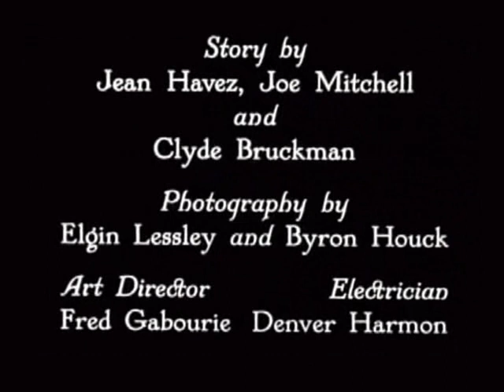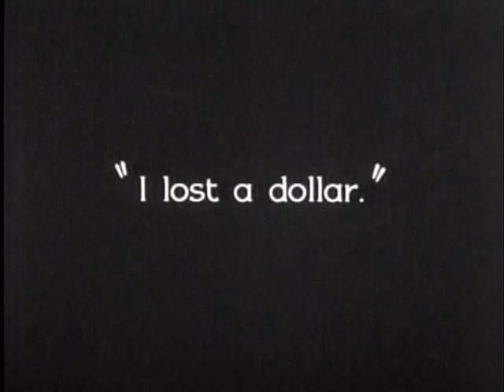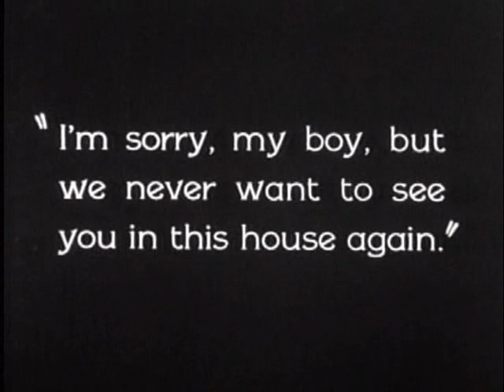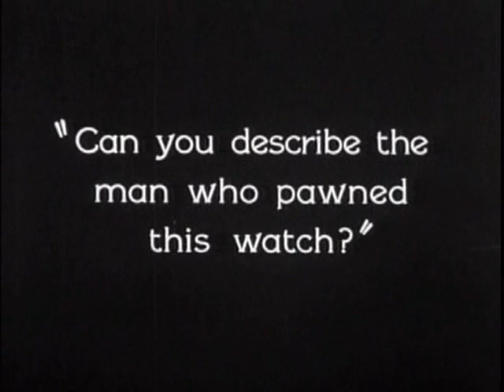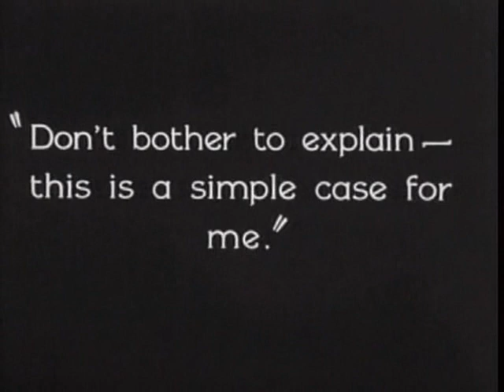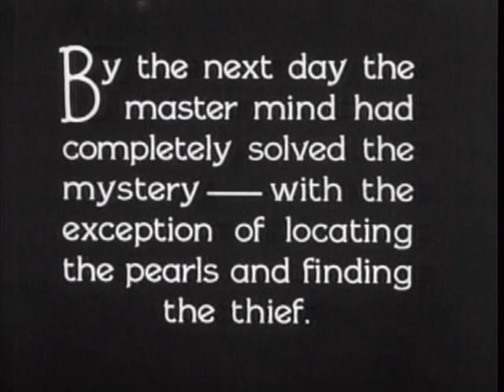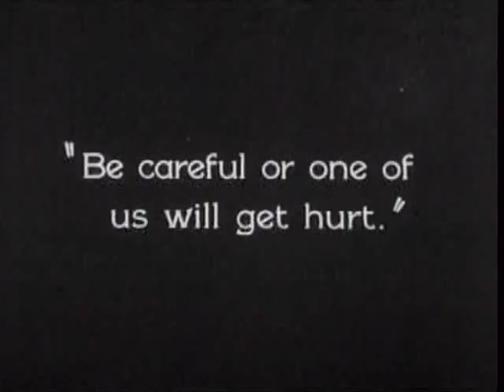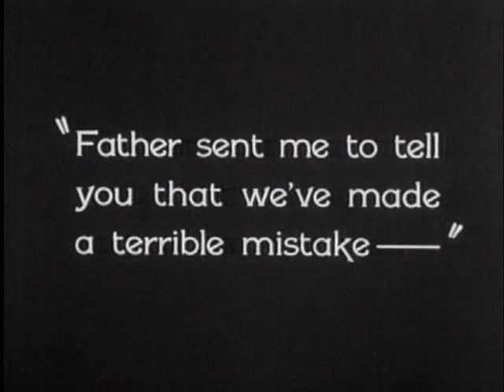Sherlock Jr || Buster Keaton || 1924 || Classic Movie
Sherlock Jr. is a 1924 American silent comedy film directed by and starring Buster Keaton and written by Clyde Bruckman, Jean Havez, and Joseph A. Mitchell. It features Kathryn McGuire, Joe Keaton, and Ward Crane.

Buster is a movie theater projectionist and janitor. When the cinema is empty, he reads a book on How to be a Detective. He is in love with a beautiful loveable girl. However, he has a rival, the "local sheik". Neither has much money. He finds a dollar note in the garbage he swept up in the lobby. He takes it and adds it to the $2 he has. A girl comes and says that she lost a dollar. He gives it back. But then a sad old woman also says that she lost a dollar, so he gives that also, leaving himself with $1. A man comes and searches the garbage and finds a wallet full of money.